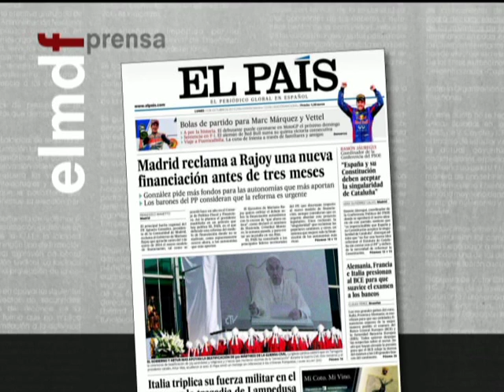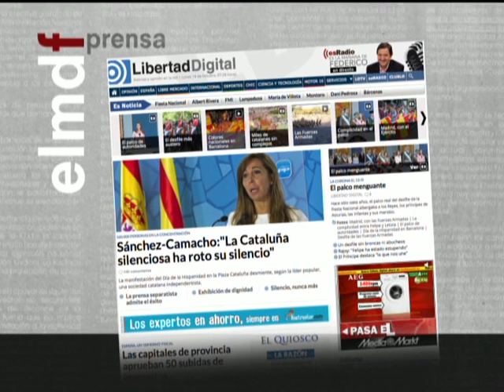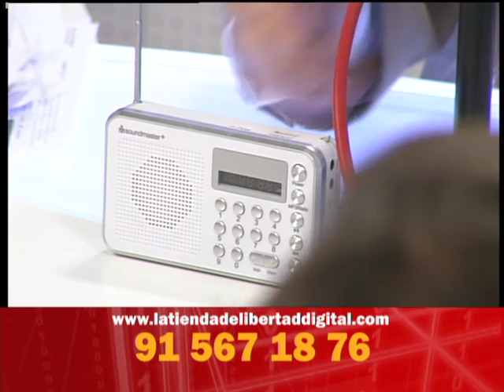Tertulia de Federico: El 12-O en Cataluña - 14/10/13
Federico analiza con Luis Herrero, Gabriel Albiac, José Alejandro Vara y Víctor de la Serna el desfile militar, el aislamiento del palco de autoridades para evitar abucheos y la manifestación para celebrar el 12 de octubre en Barcelona. Además entrevista a Albert Rivera.